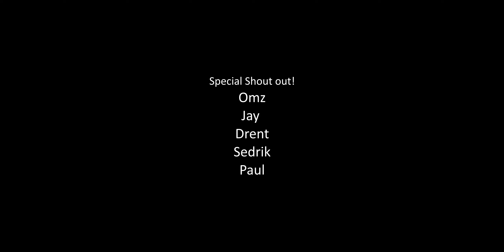MGA DAPAT GAWIN NG FIRST TIMER SA RACE TRACK | ZX-25R IN ACTION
Hindi ka pa ba nakakapag race track?
May plano ka bang mag race track?
Gusto mo ba malaman kung ano dapat gawin sa race track?
Panoorin mo to!

Big shout out ulit kay Coach Omz!
Sobrang dami kong nalaman na bago ❤️
Shout out din kanila papi Drent at Jay sa pag alalay samin ❤️
Shout out kay Limitless para sa mamon!

Hindi pa ulit tapos!
Abangan ang kasunod! 😂

Motorcycle:
Kawasaki ZX-25R 2021 model

Mga Malalakas!